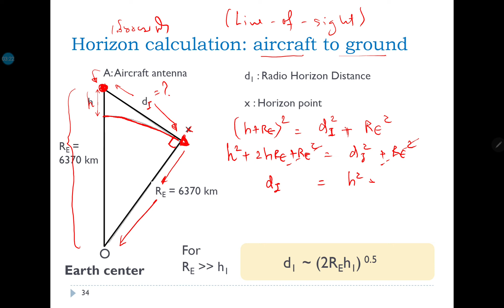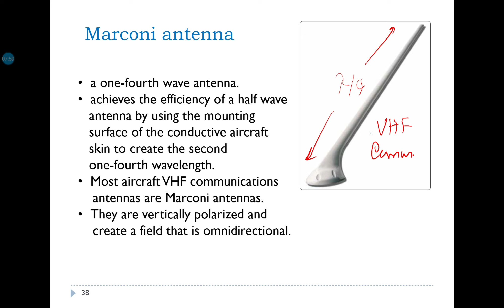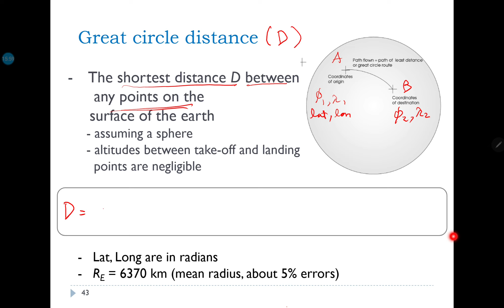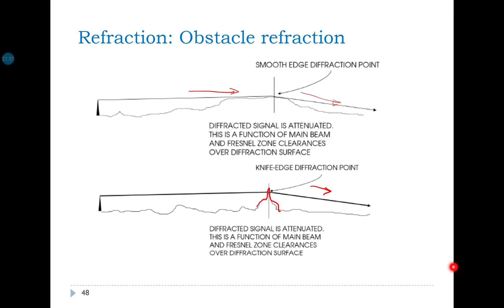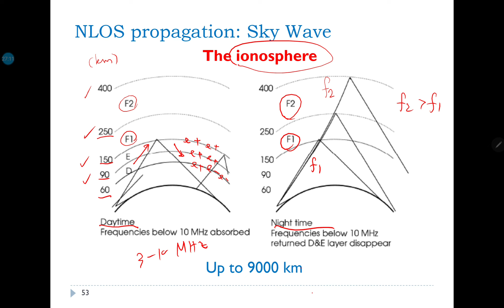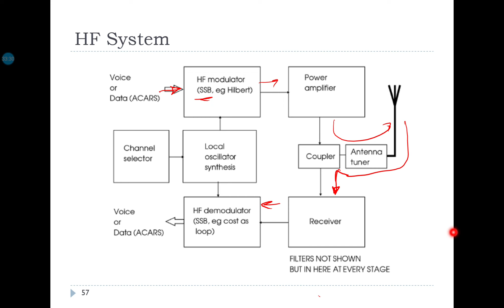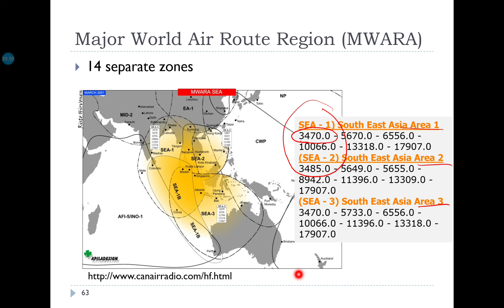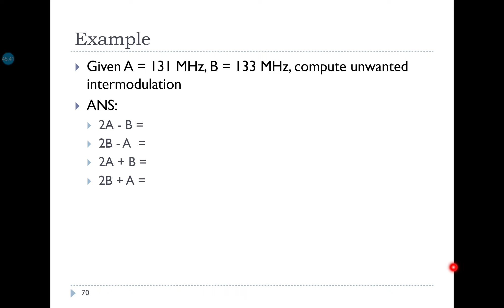Aeronautical Communication - Part 2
Distance calculation; propagation; HF transmission; Modulation